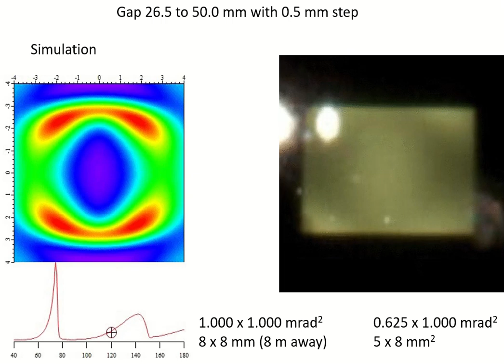[BL3.2U] Synchrotron Soft X-ray Undulator Photon Beam monitor: Simulation and Observation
A photon beam profile monochromatized by the multilayer at 120 eV was observed at Ce-YAG screen during the gap scan between 25.6 and 50.0 mm.